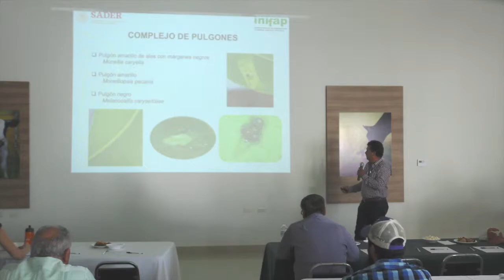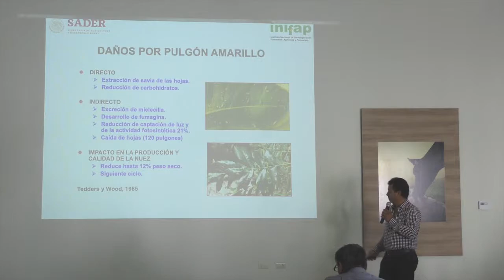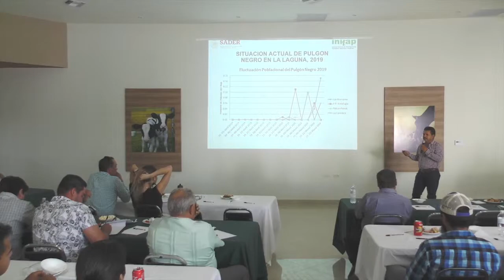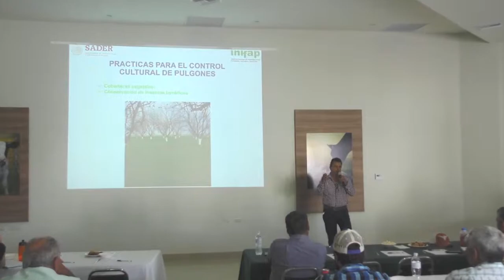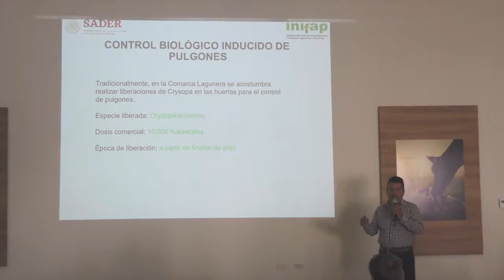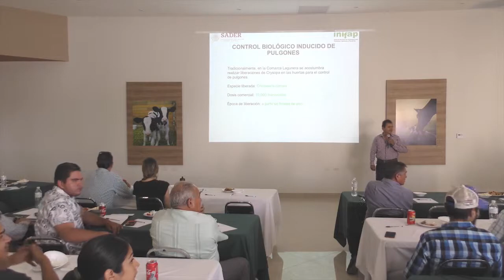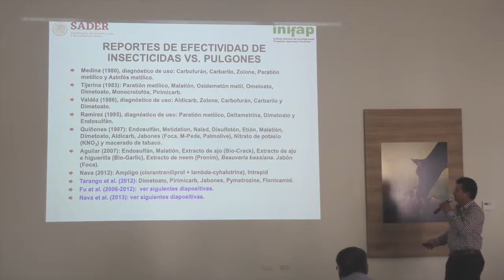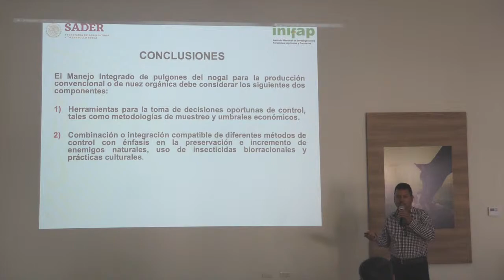NOGASESORÍAS 2019 Biología y Manejo de Pulgones M.C. Jorge Maltos Buendía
Patronato para la Investigación y Producción de Nuez, A.C.

NOGASESORÍAS 2019

Tema: Biología y Manejo de Pulgones.

Ponente: M.C. Jorge Maltos Buendía.